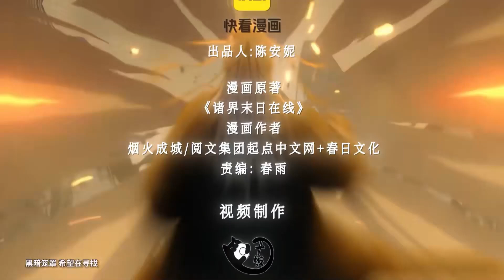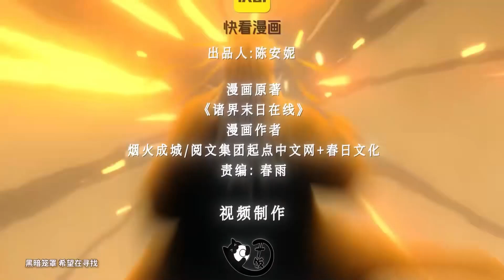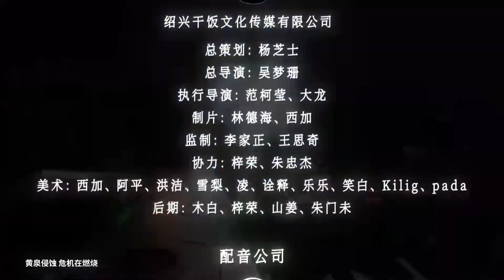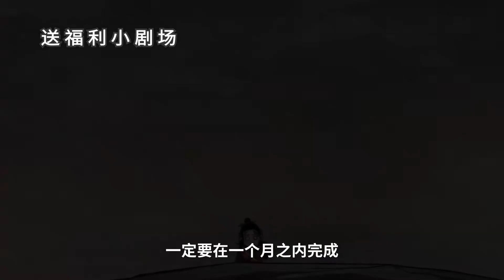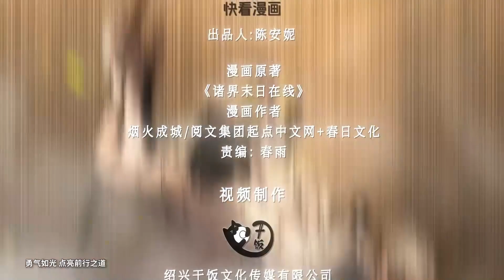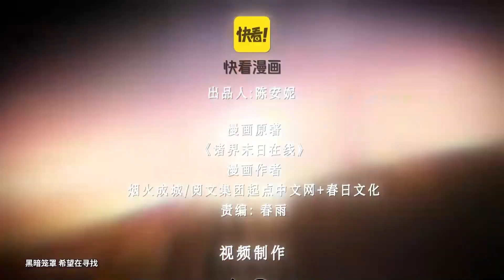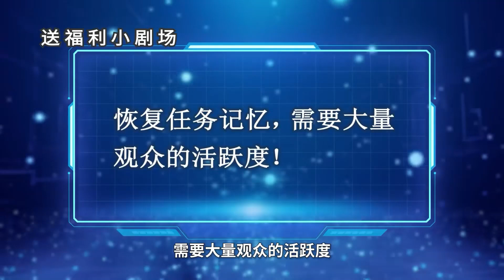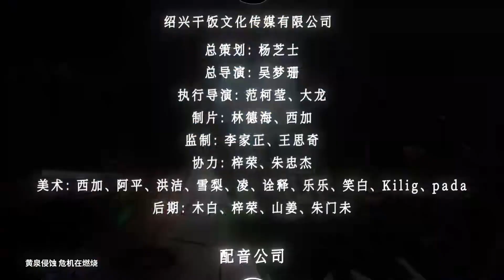🔔🔔🔔诸界末日在线 | Doomsday of all worlds online EP1-12 Multi Sub 1080P